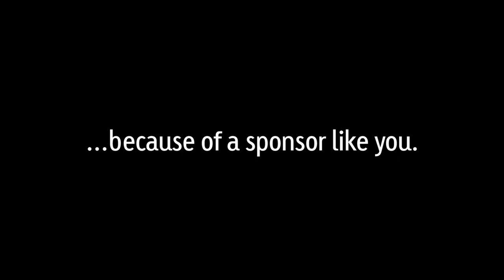Hilda's Journey Out of Poverty | Peru | Compassion Australia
Growing up in extreme poverty in Peru, Hilda felt like her life didn’t matter. When she became a Compassion sponsored child, she had everything she needed to grow healthy and learn well.

Today, the university graduate and respected teacher in her community provides for her parents and siblings, and is even putting her younger sister through college. Her journey out of poverty is lifting her entire family out, too.